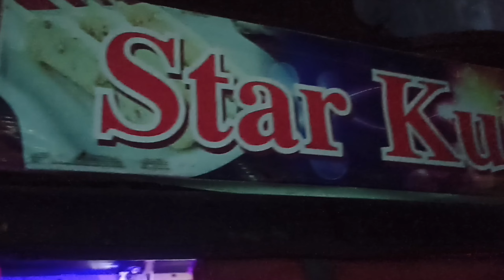24 hr चल्लेंगे /challenge आज का दिन गया भार का खाना खाके 😂vlog 2k fun food meerut street food